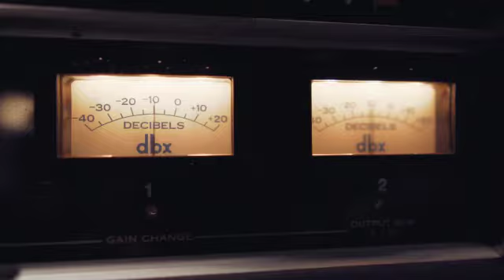The making of ‘Earthbound’ by Kid Sundance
A massive thank you to everyone who's been supporting our latest release from Kid Sundance! Here's a little visual insight into the creation of 'Earthbound', filmed by Christian Vanlierop. And as you may, or may not know, on top of the two drum patterns used is a sample of the Winston's infamous 'Amen, Brother' from 1969, and 1995 was the year Jungle fully broke through, which is 26 years after the Winstons released what is now known as the 'Amen Break', and 2021 marks 26 years since 1995… hoorah! Let's have some cake. 🍰🔊👊🏼